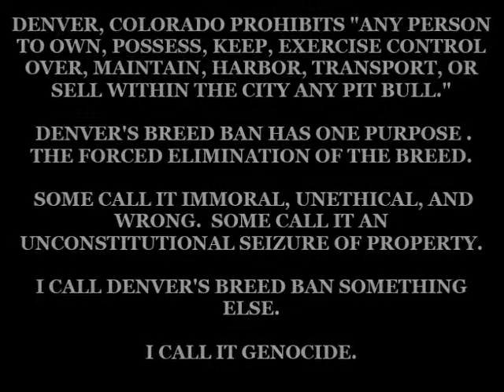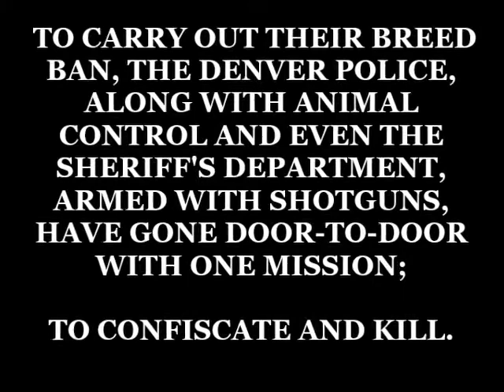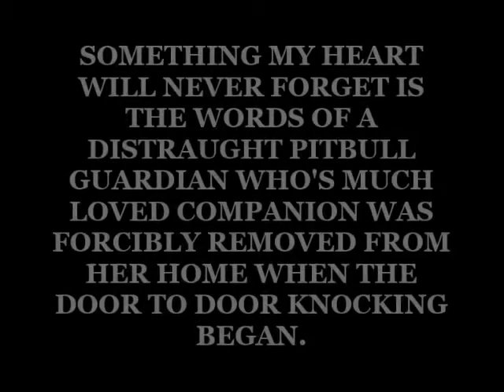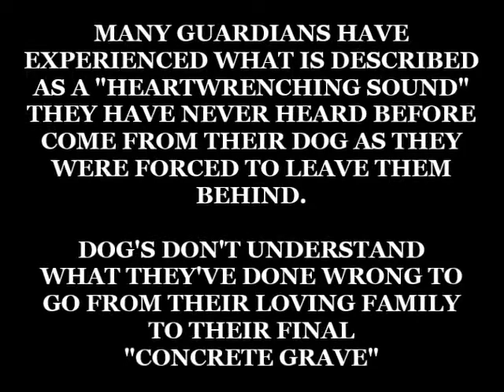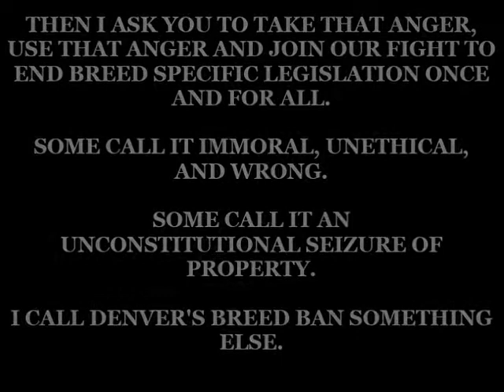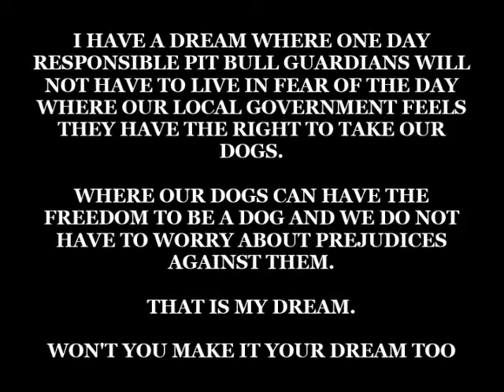THE DENVER PITBULL GENOCIDE COURTESY OF SAVE A PITBULL PRODUCTIONS 2013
*WARNING- EXTREMELY GRAPHIC IMAGES *

BREED SPECIFIC LEGISLATION (BSL) IS DEFINED AS A LAW OR STATUTE THAT EQUATES THE QUALITIES OF A DANGEROUS DOG WITH A CERTAIN BREED, AND BANS OR RESTRICTS CERTAIN BREEDS BASED ON IDENTITY, NOT BEHAVIOR OF A SPECIFIC ANIMAL. THIS TYPE OF LEGISLATION DOES NOT MAKE CONCESSIONS FOR THOSE MEMBERS OF THE BREED WHO ARE VALUABLE ASSETS TO THEIR COMMUNITIES, SUCH AS THERAPY DOGS, ASSISTANCE DOGS, OR ADVANCED TRAINED DOGS SUCH AS DRUG DOGS AND SEARCH AND RESCUE DOGS.  BSL IDENTIFIES A DOG AS "DANGEROUS" BASED UPON ITS BREED ALONE AND NOT BASED ON ANY ACTION OR OFFENSE THAT THE INDIVIDUAL DOG HAS EVER COMMITTED.

WHILE MANY STATES, CITIES AND MUNICIPALITIES HAVE ENACTED BSL, THE MOST INFAMOUS CITY ASSOCIATED WITH THIS LAW IS DENVER, COLORADO.  DENVER, COLORADO PROHIBITS "ANY PERSON TO OWN, POSSESS, KEEP, EXERCISE CONTROL OVER, MAINTAIN, HARBOR, TRANSPORT, OR SELL WITHIN THE CITY ANY PIT BULL."  THE ORDINANCE DEFINES "PIT BULL" AS "ANY DOG THAT IS AN AMERICAN PIT BULL TERRIER, AMERICAN STAFFORDSHIRE TERRIER, STAFFORDSHIRE BULL TERRIER, OR ANY DOG DISPLAYING THE MAJORITY OF PHYSICAL TRAITS OF ANY ONE (1) OR MORE OF THE ABOVE BREEDS.

GENOCIDE IS DEFINED AS "THE DELIBERATE AND SYSTEMATIC EXTERMINATION OF A NATIONAL, RACIAL, POLITICAL, OR CULTURAL GROUP."   BSL IS "GENOCIDE IN ITS WORST FORM."

BSL HAS SENT DOG OWNERS AROUND THE WORLD INTO A STATE OF PANIC. SOME ARE USING AN UNDERGROUND RAILROAD OF SORTS, SENDING THEIR PETS TO LIVE ELSEWHERE OR HIDING THEM FROM AUTHORITIES.   THIS LAW FORCES THOSE OF US WHO ARE RESPONSIBLE, LOVING DOG GUARDIANS TO PLACE OUR DOGS IN "HIDING".  ONLY WALKING THEM AT NIGHT AS THE DARKNESS IS OUR ONLY PROTECTOR.   AT CITY SHELTERS, WHERE BSL IS IN EFFECT, PIT BULLS ARE CORDONED OFF FROM OTHER DOGS IN WHAT HAS BECOME DEATH ROW FOR THOUSANDS UPON THOUSANDS OF INNOCENT PIT BULLS.

WHAT DO I ASK OF YOU?

TAKE A MOMENT, WATCH THE VIDEO I PRODUCED.  I THEN ASK YOU TO GET ANGRY AND JOIN OUR FIGHT TO END WORLDWIDE BREED SPECIFIC LEGISLATION.